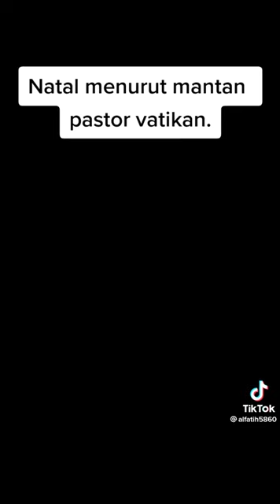CERAMAH PENUH DUSTA "MANTAN PASTUR" LULUSAN "VACITAN" YANG LULUS SECARA "AKSELERASI"